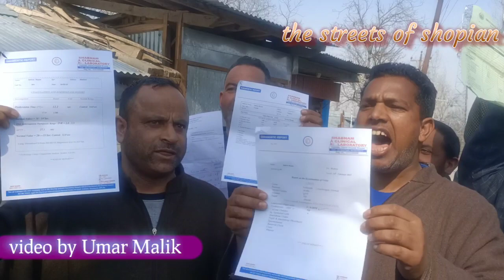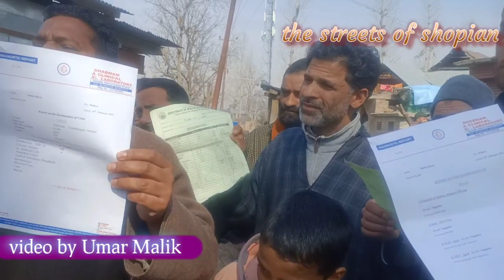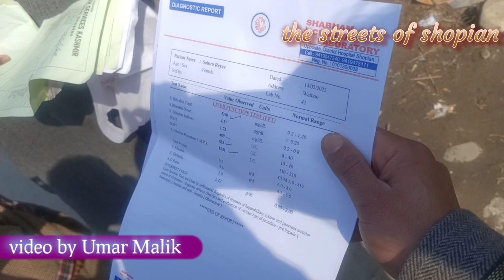Exclusive story from ganapora wathoo area of Shopian